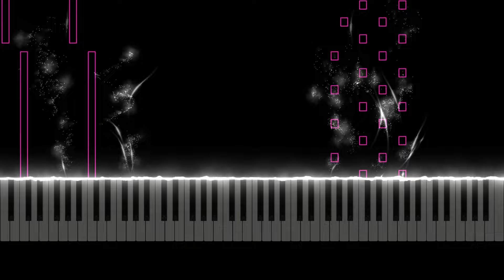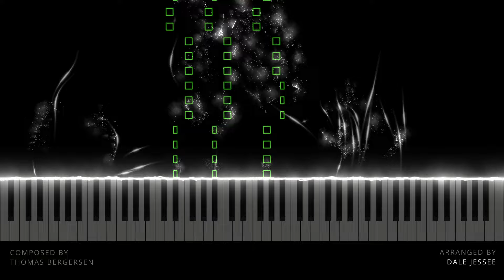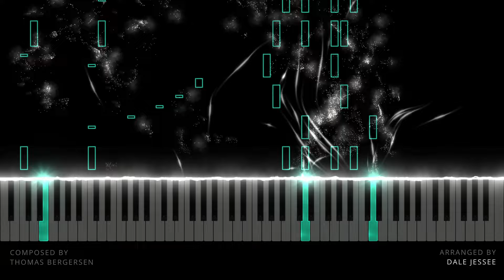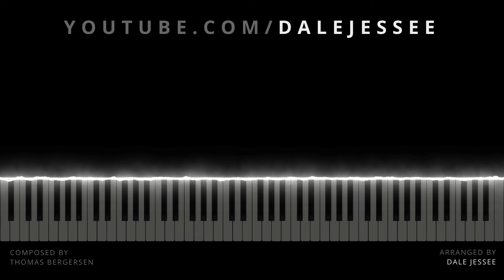Two Steps From Hell - FLIGHT OF THE SILVERBIRD (Piano Version)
► Amazon Music

Piano Version by Dale Jessee